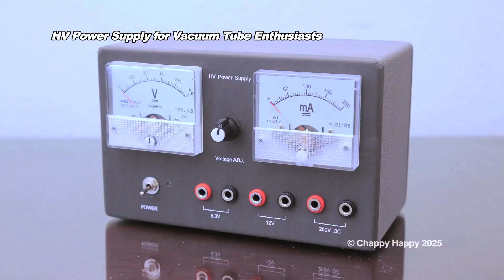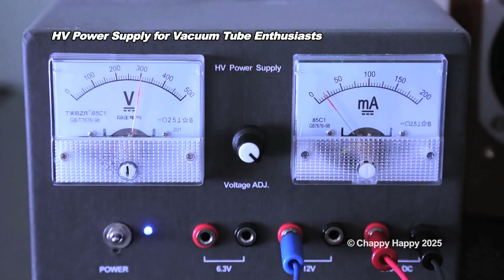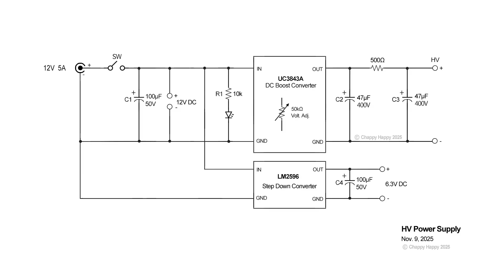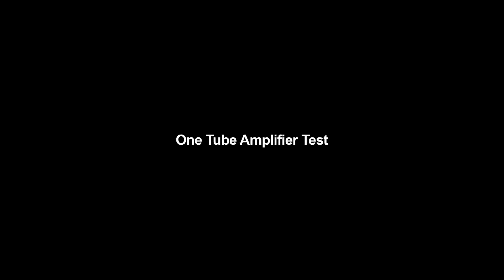HV Power Supply for Vacuum Tube Enthusiasts 真空管が好きな人のための電源装置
Correction: 2:05 Sorry. Missing the voltmeter and ammeter in the schematic diagram.